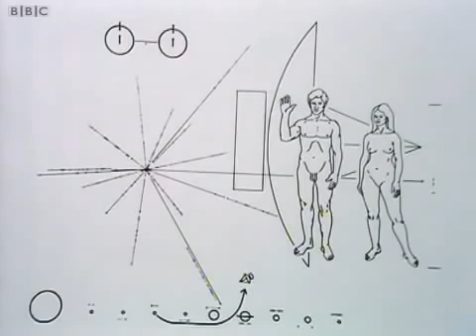Carl Sagan On Alien Civilizations